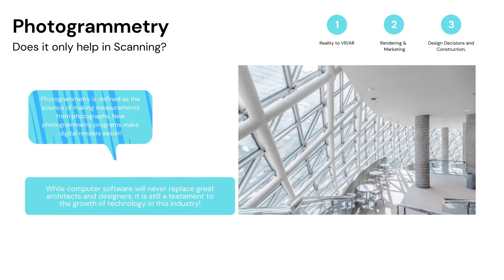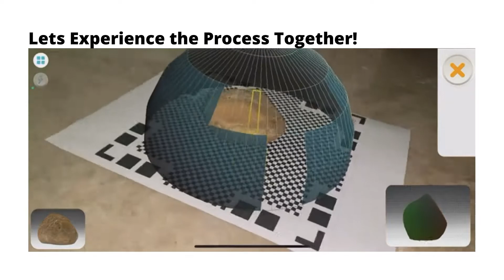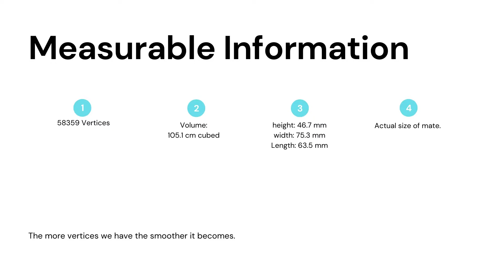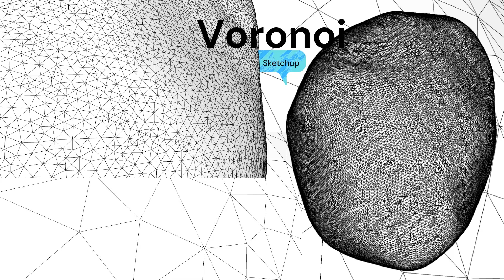3D scanning of a rock on Qlone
What is Photogrammetry?
3D Scanning & Replication
Explanation about Voronoi
Information about the model